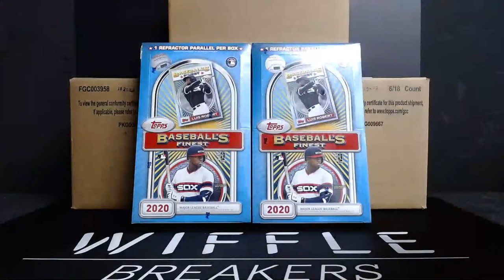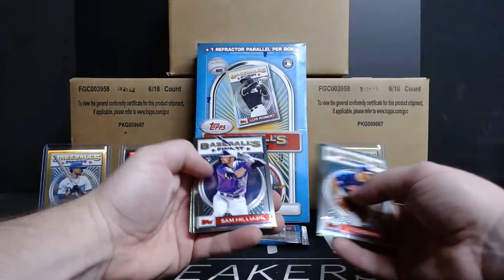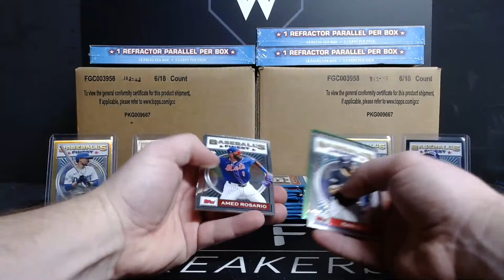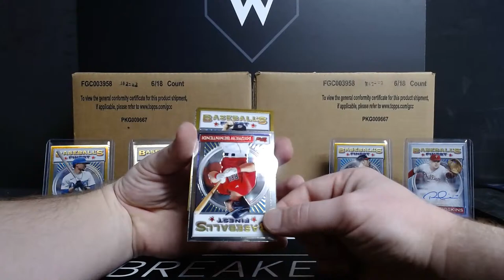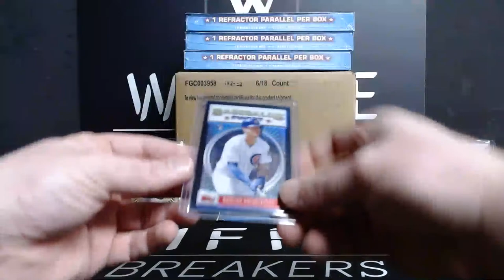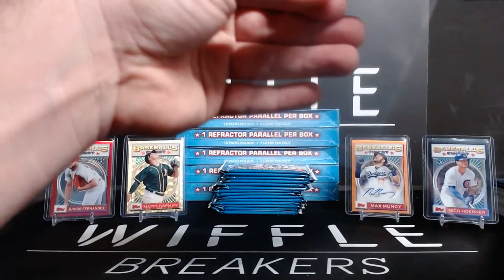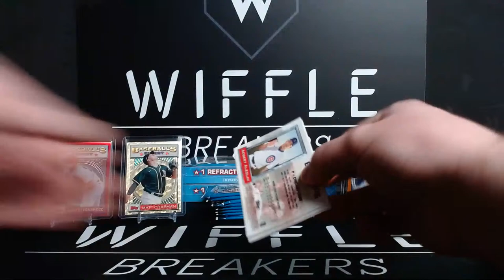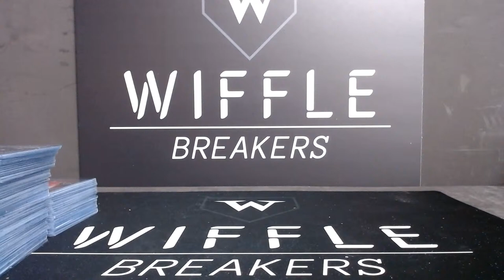2020 Topps Finest Flashbacks 20 Box Break Round 7